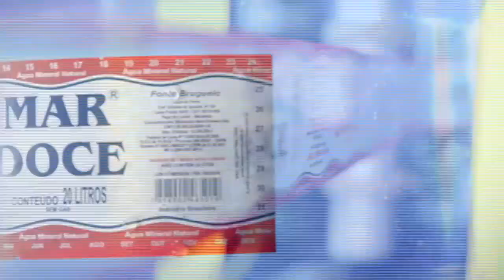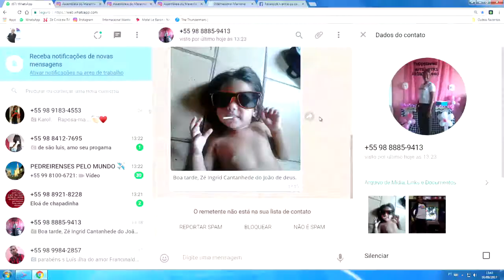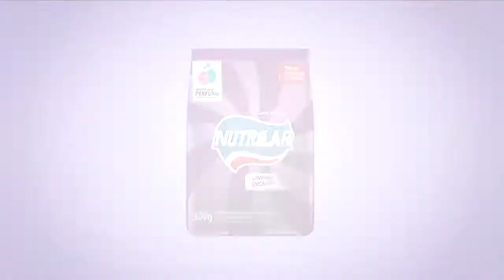CAMINHADA SÃO JOSÉ DE RIBAMAR [ZOOMBIDO]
Mch: ECLÉTICO DRINKS MAR DOCE CASAS VIDAL ASSEMBLÉIA LEGISLATIVA NUTRILAR